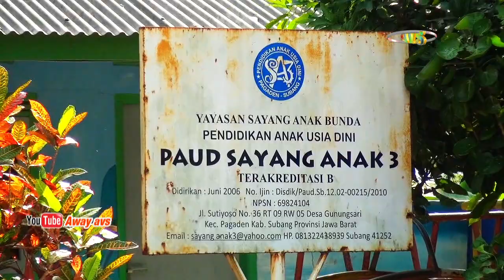s12 Siuh|| SINGAJAIPONG || CITRA SENI MEKAR HARUM || BP. BAMBANG ERAWAN || SUSUKAN,27DES20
Dokumentasi Perhajatan Bp. Bambang Erawan & Ibu Hayati, Dalam rangka
 Khitanan, Ramdhan Erawan & Aqilla Aprillia Erawan, Minggu, 27 Des,2020.